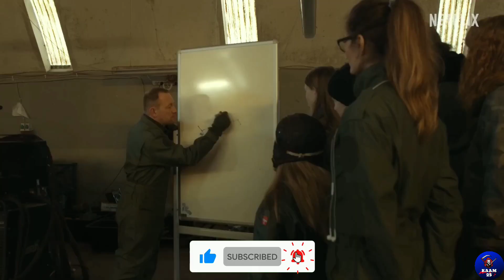TOP 14 Best Hindi Dubbed Movies | Netflix, Primevideo, Hotstar and Vr Ott | Kaam 25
TOP 14 Best Hindi Dubbed Movies | Netflix, Primevideo, Hotstar and Vr Ott

Hay Dosto aap ki iss Video me hum baat karne wale hai 14 sabse best hindi dubbed movies ki, jo ek se badh kar ek hai or aap ko bahut pasand aane wali hai, iliye agar aap kuch bhi miss nhi karna cahte to video ko end tak jaroor dekhe.

Mr. Harrigan’s Phone ( 2022 ) In Hindi

October Picks: The Movies and Series You Can't Miss

Topic Covered:
TOP 15 Best Hindi Dubbed Movies
 Netflix
Primevideo
Hotstar and Vr Ott
top 10 netflix hindi dubbed movies
netflix hindi dubbed
hollywood movies on netflix
hindi dubbed hollywood movies
best netflix movies in 2021
2021 netflix movies
top 10 netflix
must watch netflix movies
latest netflix movies
hindi dubbed
movies on netflix
netflix movies 2022
most watched netflix movies
netflix
hindi dubbed netflix movies
latest hindi dubbed movies
hindi dubbed netflix movies in 2022